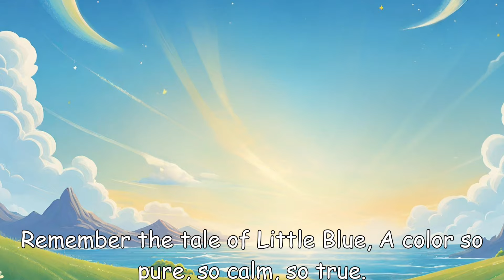The Adventure of Little Blue | Fun & Educational Story for Kids*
Join us on a fun and cheerful adventure with Little Blue! This educational video for kids introduces the magic of the color blue through a delightful poem filled with creativity and imagination. Watch as Little Blue paints the sky, dances with the sea, and helps a little fish's dream come true! Along the way, children will learn about the beauty and importance of colors in the world around us. Perfect for kids who love stories and fun facts about colors.